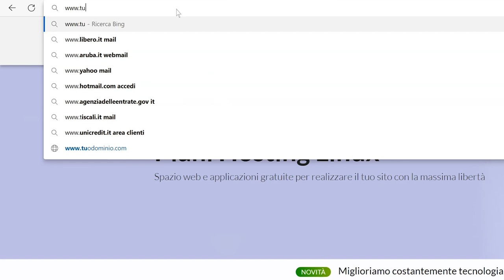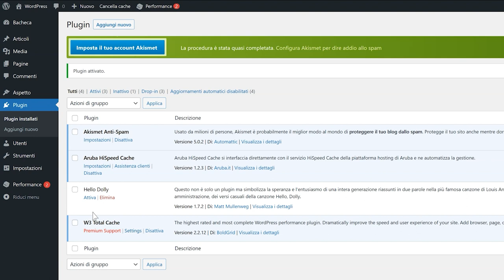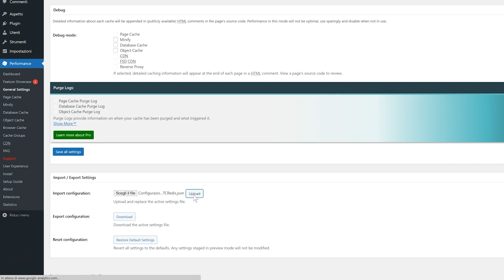Attivazione Redis cache su Wordpress - Guida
Scarica il file di configurazione cliccando qui. Per ulteriori informazioni consultare la seguente pagina: